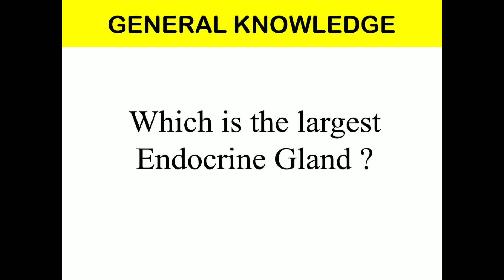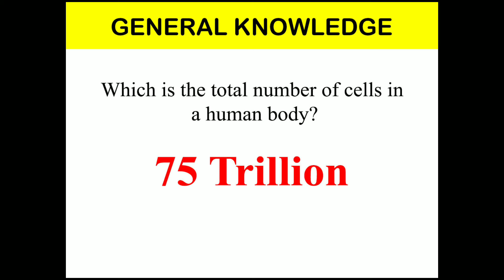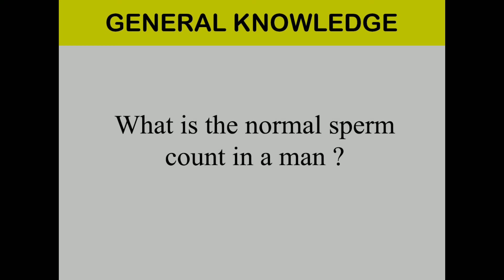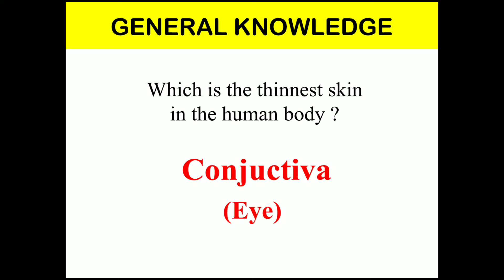Basic General knowledge questions | General Science question & answers about Human body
Basic General Knowledge Questions & Answers | General Science question and answers about human body | General knowledge questions in english

This video has 15 basic question and answers about the human body. This video is especially made for children and aspirants preparing for competitive exams like UPSC, Railways, NTPC and State public service commission.

General Science | Science questions in english | general knowledge question and answers | Question and answers about human body  | General science questions for UPSC , NTPC, Railways, etc.

GK Questions on human body | General facts about human body | General knowledge questions for children | Human body facts for exams | General science GK question and answers